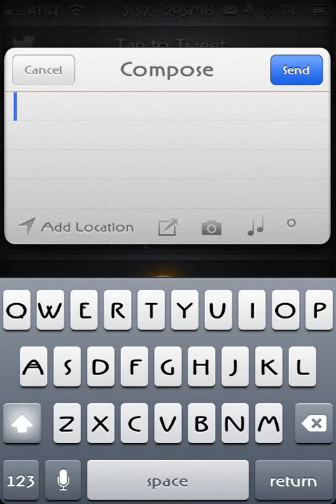iOS 6 Combined with Fusion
Tryin out tap to tweet from iOS 6 with Fusion